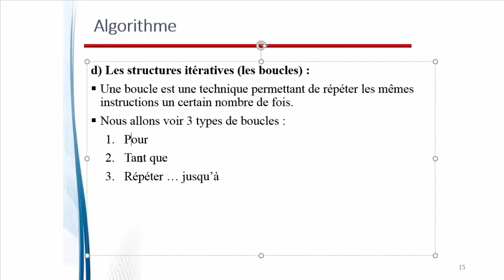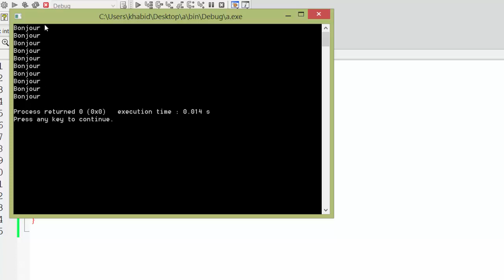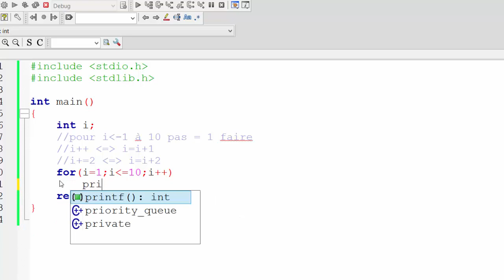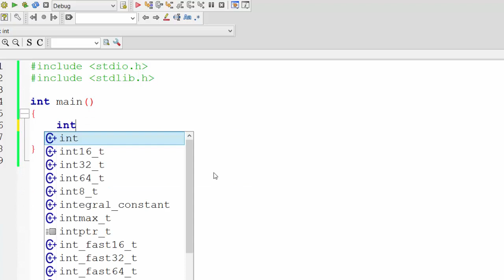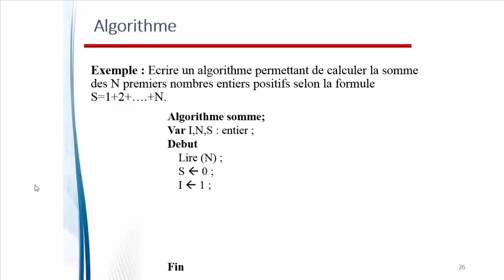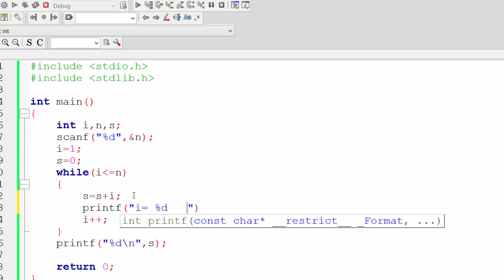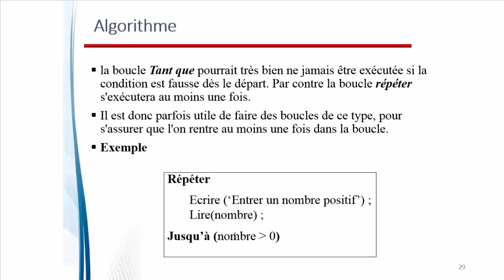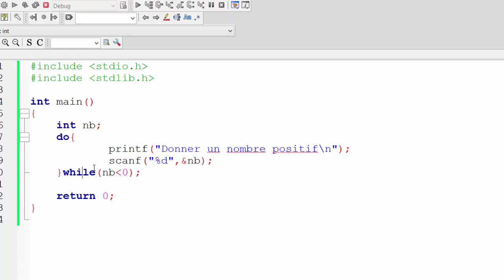Les boucles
Les boucles en algorithmique et en langage C